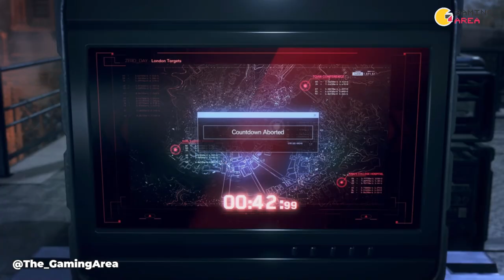Watch Dogs: Legion - 21 Minutes Gameplay | GTX 1050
Here's the first 21 minutes gameplay of Watch Dogs: Legion. Massive Thanks to Ubisoft for giving me the review copy and early access to Watch Dogs: Legion. Watch Dogs: Legion is one of the most anticipated games in 2020 that I'm eagerly waiting for it and I really want to play. Time to explore London! If you're interested on Watch Dogs: Legion, you can buy the game, here:

I played Watch Dogs: Legion PC on ASUS TUF Gaming FX505DD, with AMD Ryzen 5 3550H, Nvidia GeForce GTX 1050 Mobile 3GB VRAM, and 16GB RAM DDR4 2400MHz (Dual Channel).

Channel Rules #1: No Game Testing Request (Especially Old Games) for the time being. I have limited amount of internet quota so I have to use it properly. I will test a game that I want to test and play (mostly new games that I like and or RPG/ARPG Games). #2 Do not ask any kind of ill*gal/pir*cy (cr*ck, download links, website) in my channel. Sharing/Promoting a pir*cy/ill*gal stuff is prohibited by Youtube and my channel could get banned if I share those stuff. Any comment that asks about it will be sent to the spam or will be deleted.

Timestamp:
0:00 - Intro (Don't Forget to Subscribe 😄)
0:03 - Thanks to Ubisoft for providing the early access
0:43 - Watch Dogs Legion Gameplay GTX 1050

My Mid End Laptop Specification:

Processor: AMD Ryzen 5 3550H (4C/8T) 2.1GHz - 3.7 GHz CPU  | Display: 15.6" (16:9) FHD (1920x1080) IPS 60Hz | VGA: NVIDIA GeForce GTX 1050 with 3GB GDDR5 VRAM | RAM: 16GB RAM (2x8GB) DDR4 2400MHz (Dual Channel) | HDD: 1TB 5400 rpm SATA HDD | SSD: NVME SSD VGen Hyper 256GB (System Drive)

Operating System: Windows 10 1909 (November 2019 Update)
Recording Software: Windows GamebarDVR
OSD Software: MSI Afterburner

My Low-End Laptop Specification:

Processor: Intel Core i3 5th Generation 5005U 2.00 GHz | VGA: NVIDIA GeForce 920M 2GB VRAM | RAM: 8GB RAM DDR3L (Dual Channel) | HDD: 500GB

Software:
Operating System: Windows 10 1903 (April 2019 Update)
Recording Software: Windows Gamebar DVR

The Gaming Area is a YouTube gaming channel & gaming benchmark channel that will bring you many game testing and gameplay videos of many games like Monster Hunter World, FIFA 19, FIFA 20, PES 2019, PES 2020, AC Odyssey, AC Origins, Resident Evil 2 Remake, Jump Force, Sekiro, RDR2, PUBG, GTA V, Apex Legends and more on my Low-End Laptop, ASUS X455LJ with Core i3 5005U, GeForce 920M and 8GB of RAM (Dual Channel), and Ryzen-based Laptop, ASUS TUF Gaming FX505DD with AMD Ryzen 5 3550H, Radeon Vega 8 2GB VRAM + GeForce GTX 1050 Mobile 3GB VRAM, and 16GB RAM (Dual Channel).